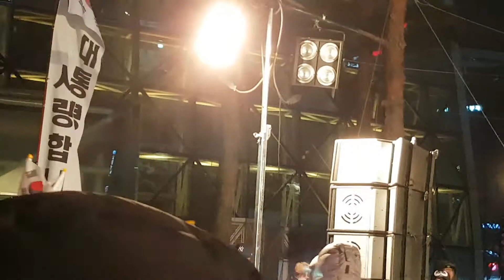The13th Taguggi Rally-Mini Concert 2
-Check my e-books out of Korea -

- Check my e-books in Korea -
박원길 eBook 인터파크도서(Interpark)